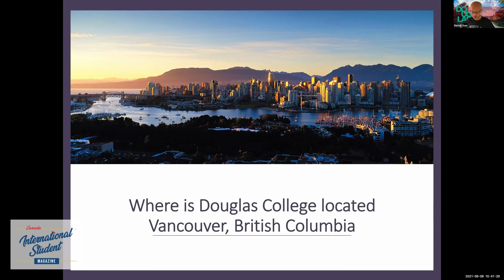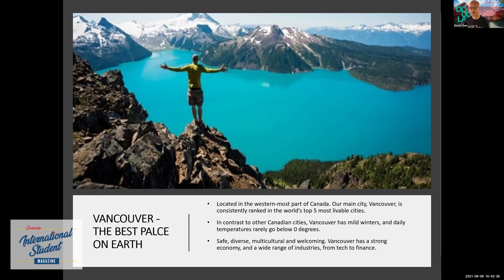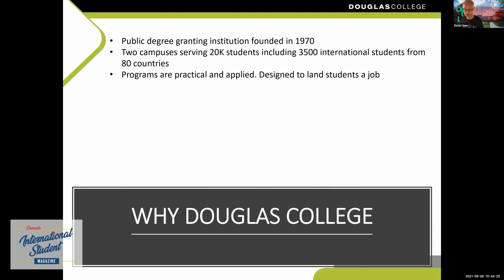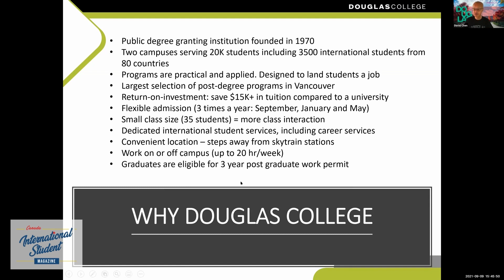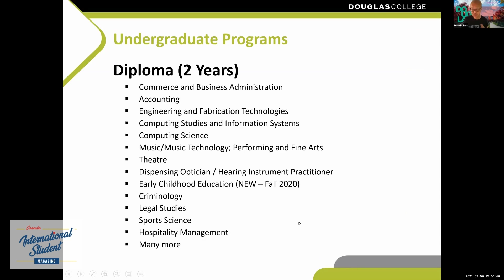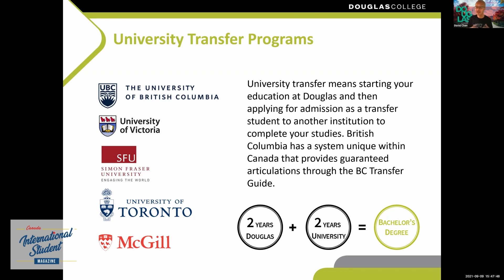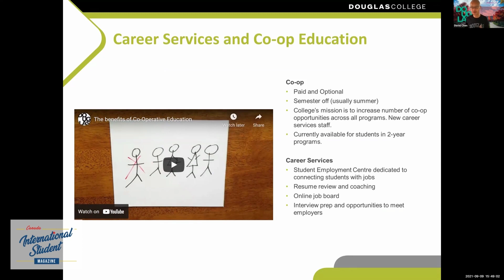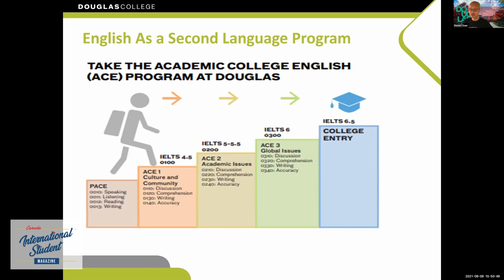Douglas College Info Session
Missed our last webinar? We got you covered with Douglas College's info session for international students.